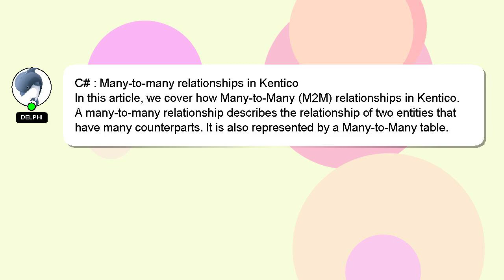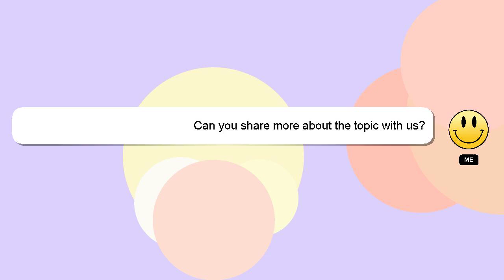C# : Many-to-many relationships in Kentico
: in C# Kentico relationships Many-to-many